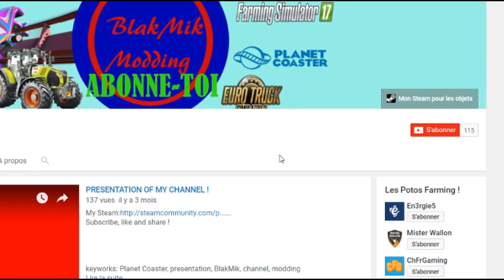LA FERME LIMOUSINE EN DRONE ! MONTAGE VIDÉO !(Saison 1)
Voici un montage vidéo sur la fameuse map la ferme limousine ! epic montage !

Intro By Alexbau01

100 abonnés : 15/08/2017

200 abonnés : X